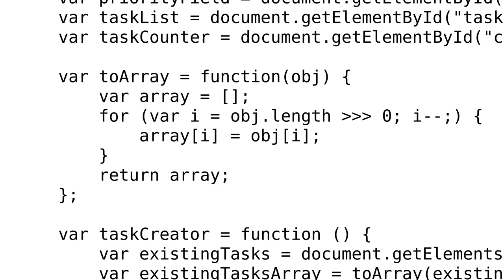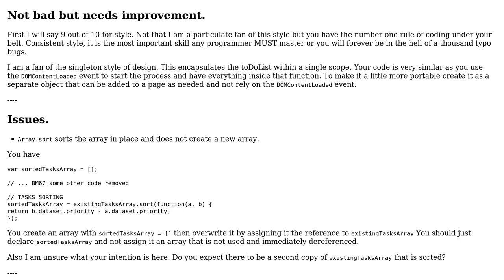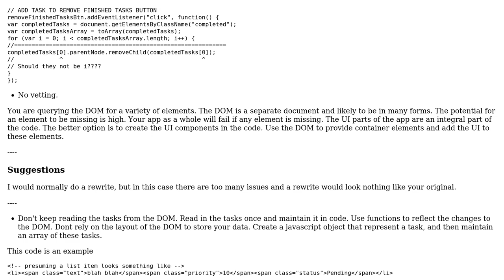Code Review: Basic JavaScript ToDo list with task priorities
With thanks & praise to God, and with thanks to the many people who have made this project possible! | Content (except music & images) licensed under CC BY-SA | Music | Images & others | With thanks to user mkrds user Blindman67 user 200_success and the Stack Exchange Network Trademarks are property of their respective owners. You are responsible for your own actions.